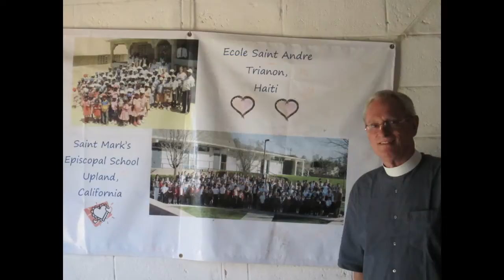Lee Marshall Harris: A Life in Pictures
This video is a tribute to Deacon Lee Harris. His life and work touched so many. He will be missed.